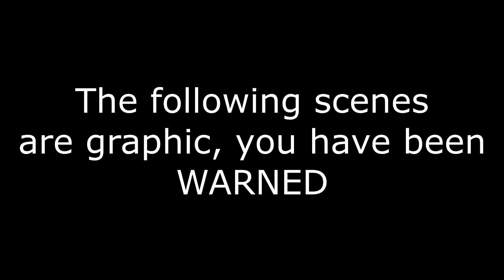how to not be a wanker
i know this is cringe, thank